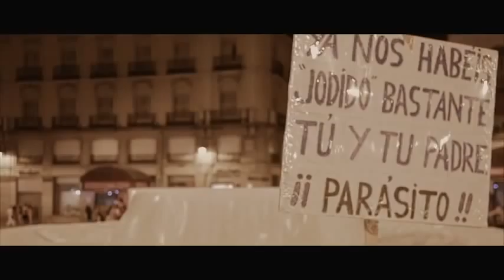SPANISH REVOLUTION IN 120 SECONDS !!!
This is a video made by a dutch guy during 4 days of revolution in Madrid, in 120 seconds !